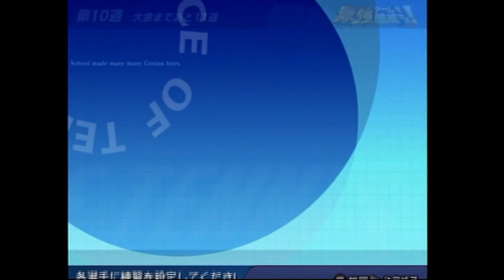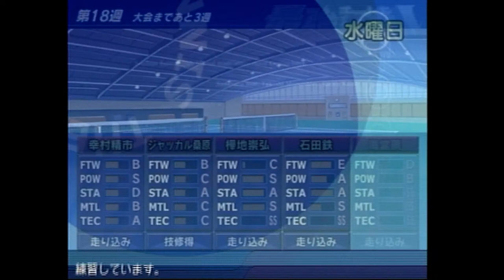テニスの王子様 最強チームを結成せよ !を極めた。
▼うんこちゃん/加藤純一Twitter